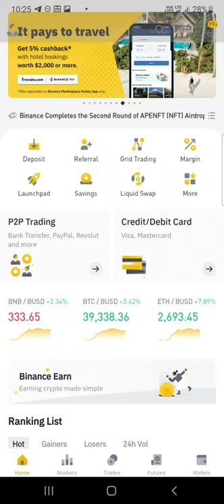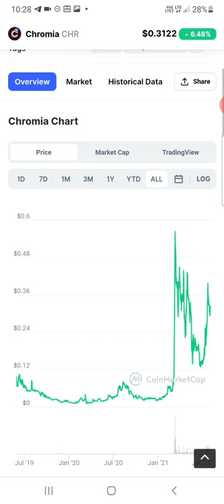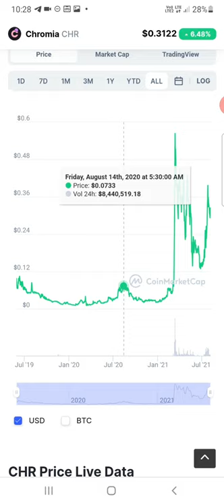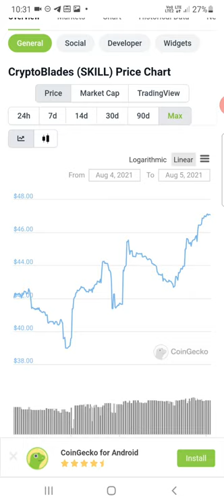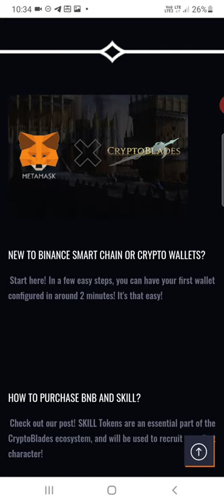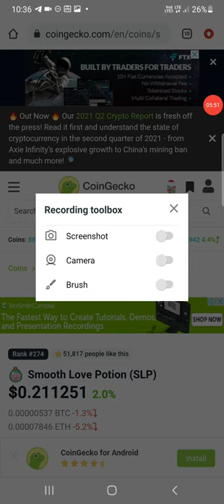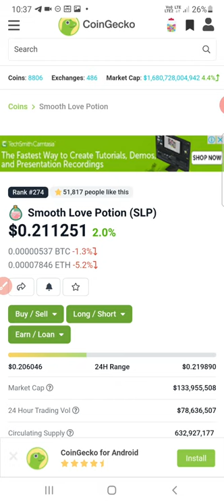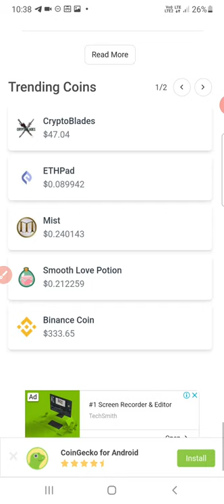3nft coins for August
1 signup binance and get 20% fees discount(rfer code VFG9PFN6

2 signup ftx get fees discont

3 signup okex get $10 bonus

4 Sigup coindcx and get $25

6 signup kucoin get kcs coin in bonus

 and i provide free signal to grow your ammount

Tech beginner

UPI ID swadeshsinghboi@axl